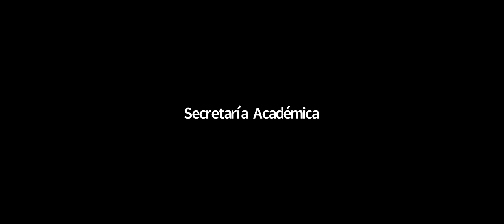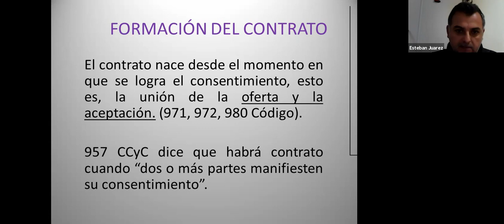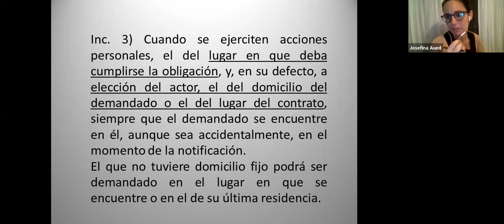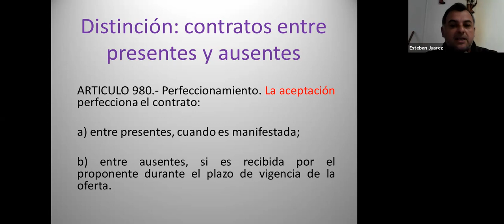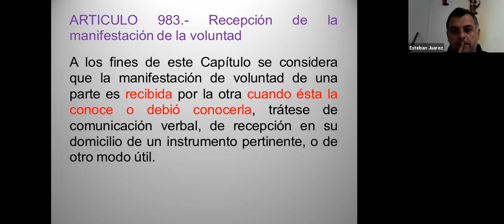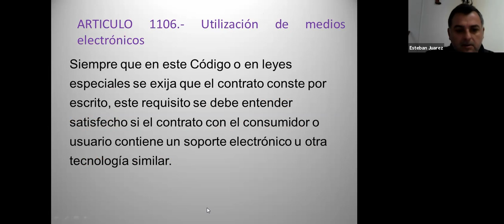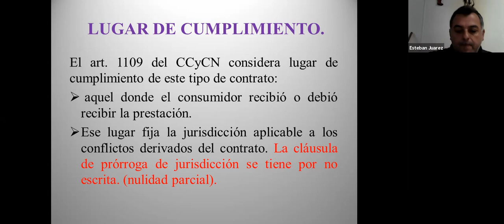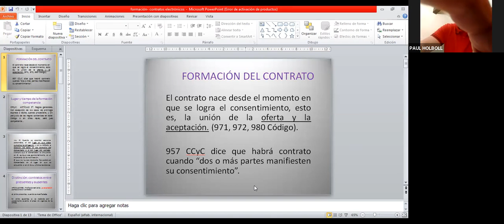Contratos (Com. 4) - Clase 3/09/21